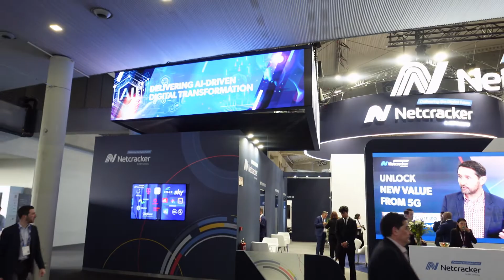MWC24 Mobile World Congres 2024 Barcelona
The Mobile World Congress 2024 (MWC24) in Barcelona showcases the latest innovations in mobile technology, featuring cutting-edge devices and services from industry leaders. Attendees can explore advancements in 5G, artificial intelligence, Internet of Things (IoT), and more. Keynote speeches and panel discussions offer insights into the future of mobile technology and its impact on various industries. The event serves as a platform for networking, collaboration, and business development opportunities among professionals and companies in the mobile ecosystem. MWC Barcelona 2024 highlights the convergence of technology, creativity, and business in shaping the digital future.